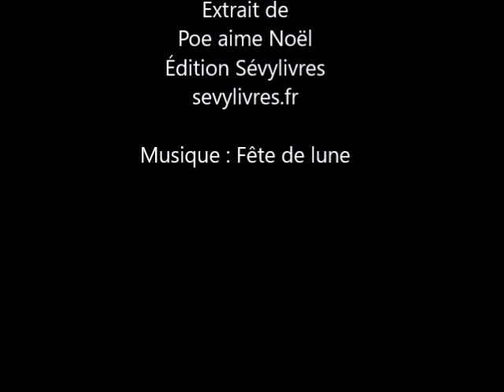Poème : Les soucis du Pere Noel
Poésie : les soucis du Père Noël de Séverine Vialon
Poème mis en image et en mot afin d'aider à l'apprentissage et à la mémorisation du poème. Une façon d'apprendre les poésies tout seul. Ou pour le simple plaisir de l'écouter.
Un poème sur Noël, les saisons, les cadeaux, la magie de Noël, les soucis du Père Noël, le Père Noël. Poésie Noël maternelle ou pour l'école élémentaire.
Poème tiré du recueil Poe aime Noël.